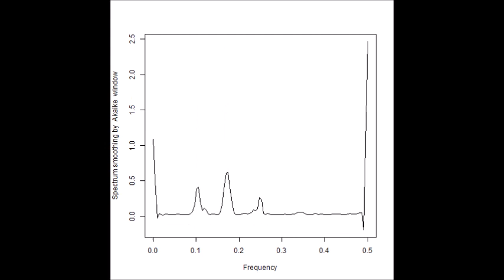超音波のダイナミック制御（音圧測定解析：バイスペクトル）